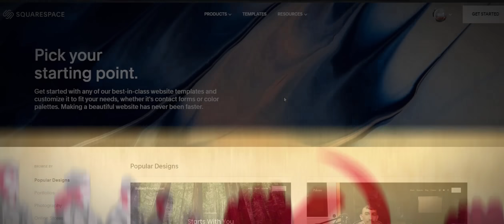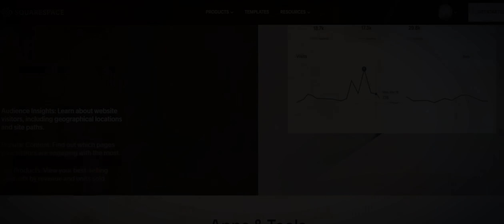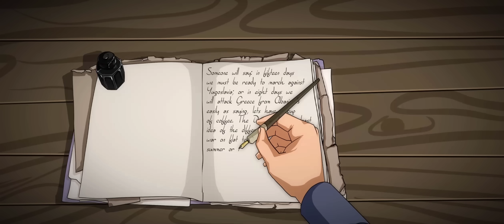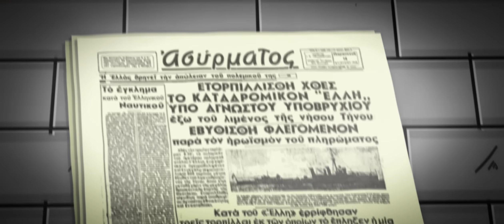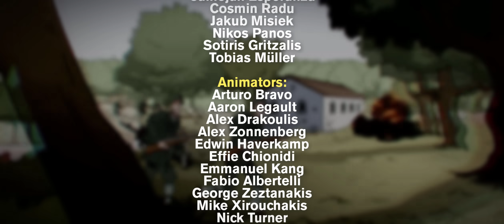How did Italy Fail to Invade Greece? | Animated History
Sources:
Chan, Amy. “Greek Tragedy: Italy's Disastrous Campaign in Greece.” HistoryNet. HistoryNet, November 22, 2019.
Gonsalves, Simon (2017) "The Italian Army in the Second World War: A Historiographical Analysis," The Great Lakes Journal of Undergraduate History: Vol. 5 : Iss. 1 , Article 2.
Kretaner. “Greek Armed Forces 1940-41 WW2 Weapons.” WW2 Weapons, January 10, 2020.
Tsirpanlis, Zacharias N. “The Morale of the Greek and the Italian Soldier in the 1940-41 War,” Balkan Studies: Vol 25, 111-141.

Leaps by Jay Varton
Choirs of War by Dream Cave
The Longest Path by Kikoru